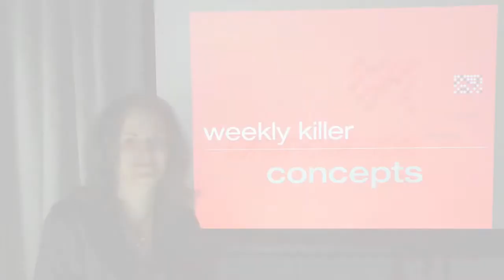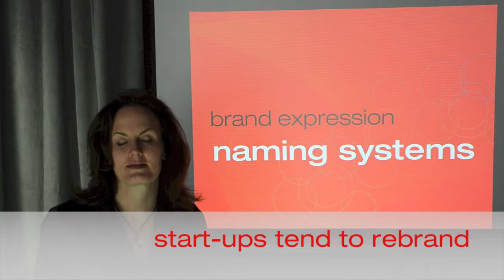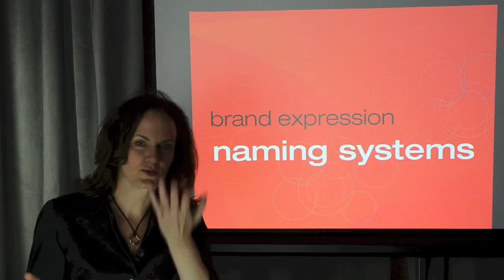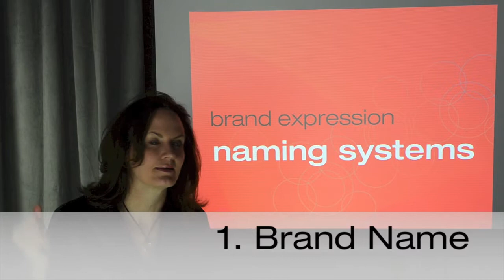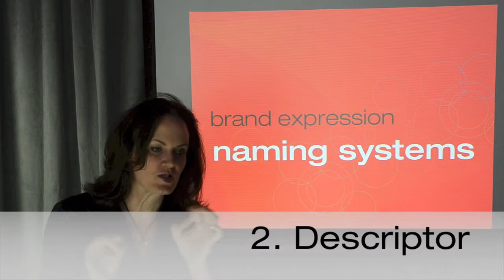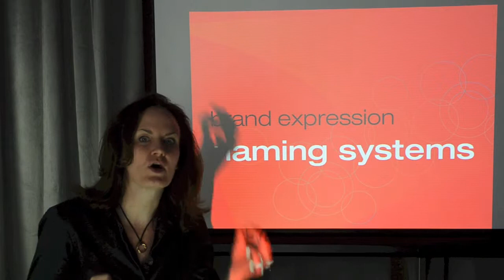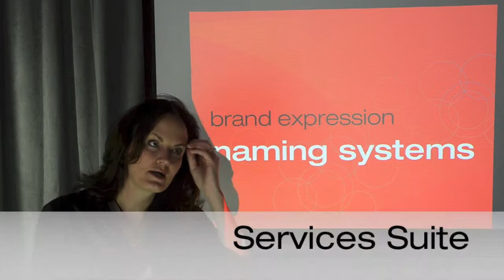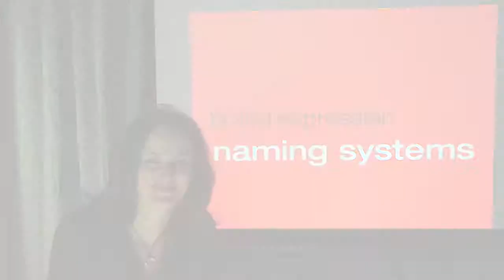How to Rock the Naming Brand Expression Assets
- Kerri Konik of Brandscape Atelier discusses the next layer of branding-the expression layer and specifically naming in two categories. Check it out today!